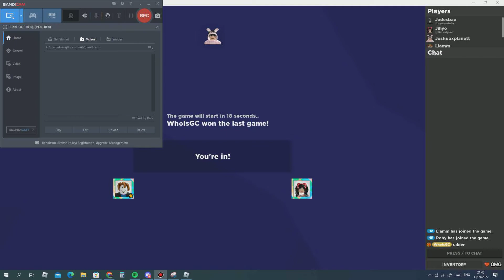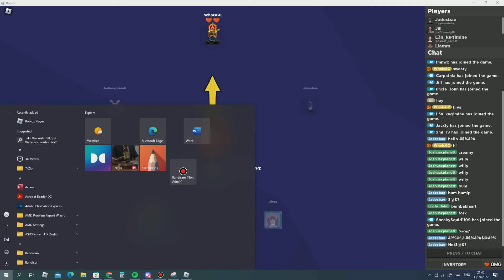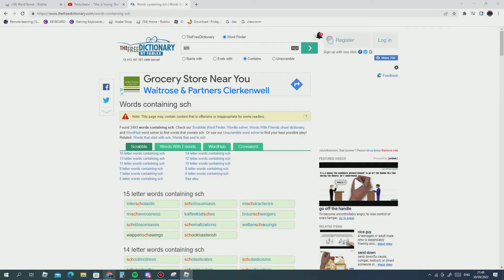Word bomb 2 games